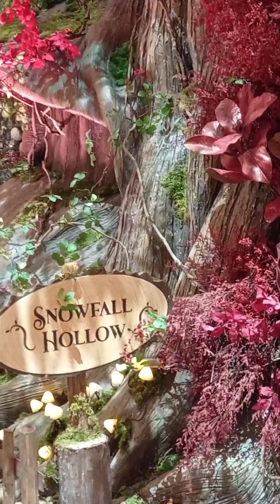Yuletide season23 in Pacific place hk by zeny